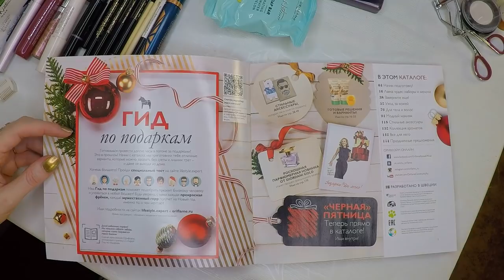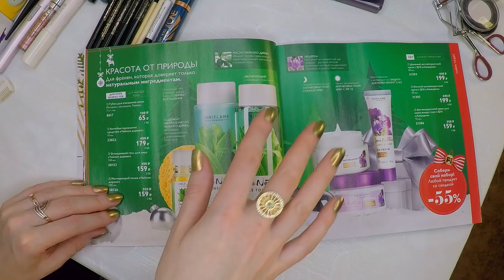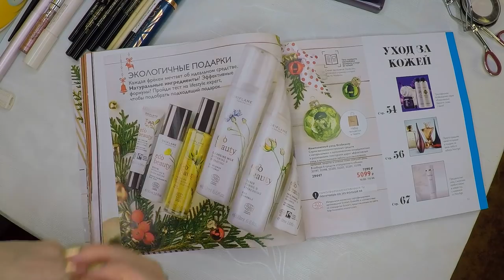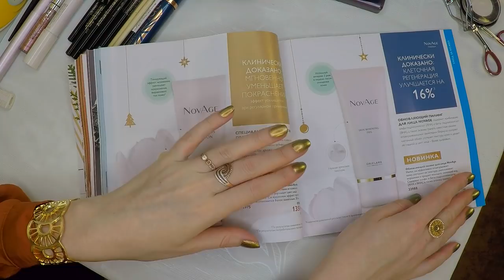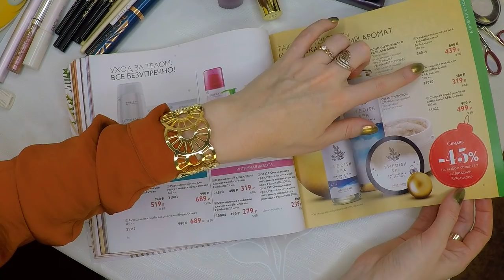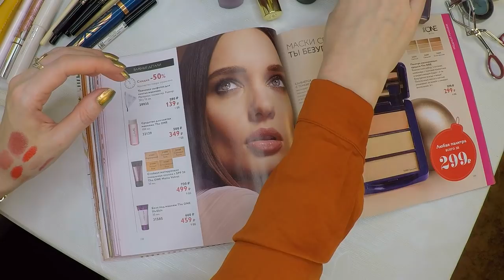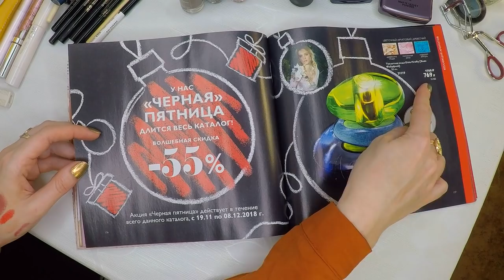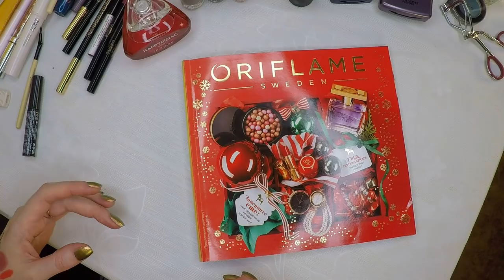ОБЗОР КАТАЛОГА Oriflame №16-2018